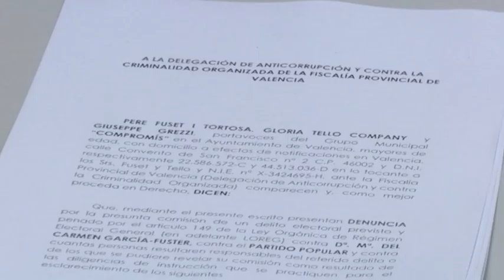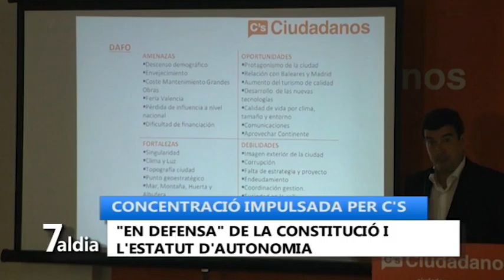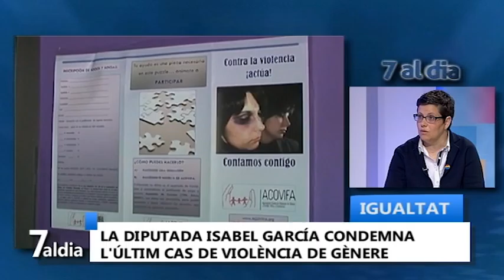7 AL DÍA 19 04 2016